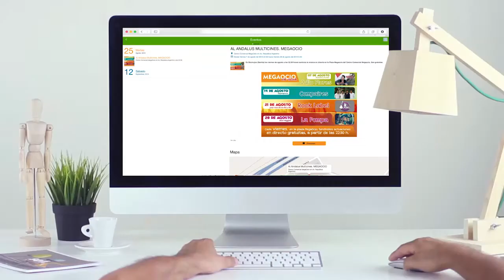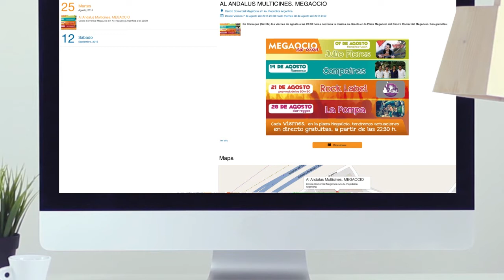Bormujos rindió un sentido homenaje a Rafael de Cózar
La Asociación Colegial Española de Escritores celebró el pasado viernes un homenaje al fallecido escritor Rafael de Cózar, en el Centro Cultural La Atarazana. Un reconocimiento a la figura del pintor, escritor y poeta en la que se mezclaron sentimientos personales y profesionales por parte de los asistentes y protagonistas del evento, entre ellos su viuda, Natalia Turrión y su hija, Ana de Cózar.

El acto fue amenizado en todo momento por la música de un cuarteto. Rafael de Cózar fue recordado como el amigo, el personaje singular, el hombre divertido, el creativo sin fin, el trabajador y el profesor.

Su labor y empeño por la difusión del trabajo de los escritores andaluces fue lo más destacado de su persona por parte del presidente de la Asociación Colegial de Escritores de Andalucía, Miguel Gahete, que entregó a la viuda de Fito, Natalia Turrión, un guadamecí tras serle concedido el premio Manuel Altolaguirre a su mecenazgo. Gahete recordó que Rafael de Cózar presidió la ACE durante 20 años y "dedicó casi tanto tiempo como a su obra, un esfuerzo inmenso por rescatar la literatura andaluza". El premio, que celebra su segunda edición, "reconoce la vocación activista cultural y el trabajo por la visualización de los autores andaluces, siempre tuvo vocación de protector".

Tras la lectura por parte de sus allegados, entre ellos
la hija del artista, Ana de Cózar, de algunos de sus poemas, se inauguró exposición de más de 30 de las obras de Rafael de Cózar pertenecientes a su primera etapa como escritor y a la última fase de su obra, con la poesía visual.

La muestra podrá visitarse hasta el próximo día 30 de octubre en la sala de exposiciones del Centro Cultural La Atarazana.